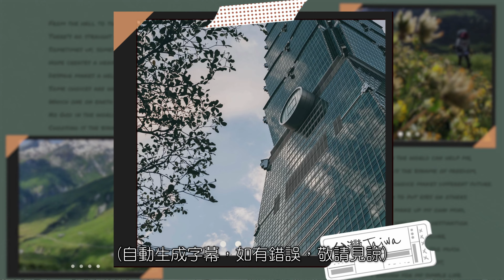【美國紐約．時代廣場真熱鬧】好久不見，傳說中的曼哈頓！美國必訪景點！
👉關於衛斯理去哪裡
衛斯理會在這裡不停的分享各地好吃好玩的美食與景點。也歡迎您在影片的下方留言，提供您寶貴的意見與建議。